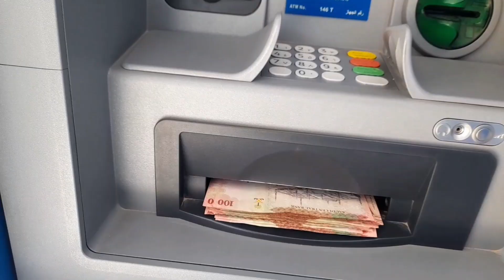सऊदी मे मजदूर ऐसे फस जाते है | Saudi Labour Court | Labour Life Problem in Saudi Arabia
सऊदी मे मजदूर ऐसे फस जाते है | Saudi Labour Court | Labour Life Problem in Saudi Arabia |@RahimKVlog